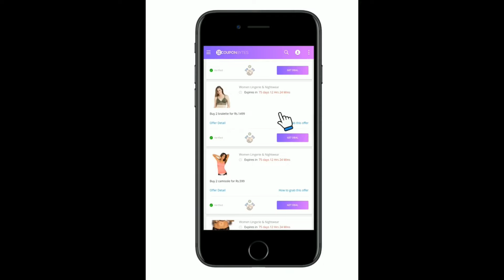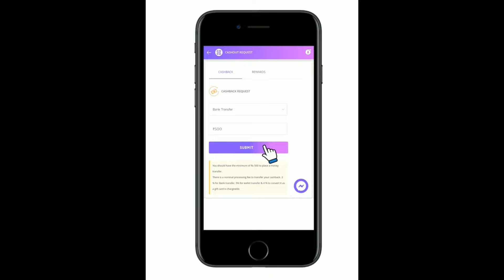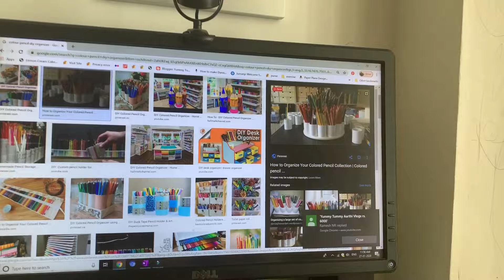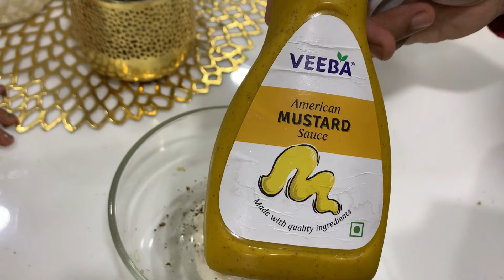You Won't Believe What Mahi Did - DIY Pencil Caddy - Coconut French Toast - Caesar Salad Recipe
Signup and get instant Rs.25 signup bonus & ( Buy 2 Bras get 3 free + Rs.250 cashback)

Couponbytes is a cashback site with offers on an extensive range of products from top online brands and shopping portals. Shop from SHYAWAY via COUPONBYTES & get Rs250 cash back to your Account. And in shyaway you can see really great deals. You can also find other brands like flipkart,myntra,jabong,biba,voylla,swiggy and many more . Shop at SHYAWAY via couponbytes and get flat ₹250 couponbytes cashback on purchase of Rs.400 and above. All you need to do is just sign up and get instant ₹25 signup bonus via couponbytes using the above given links. Redeem it in your bank account when you have a total of ₹500 confirmed cashback. You can refer to your friends and get 50 bonus points too :)